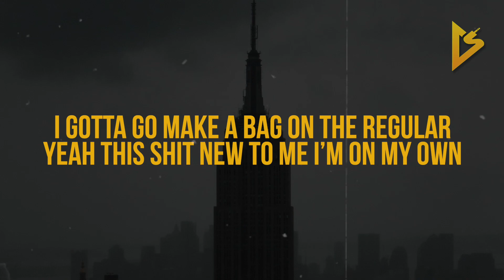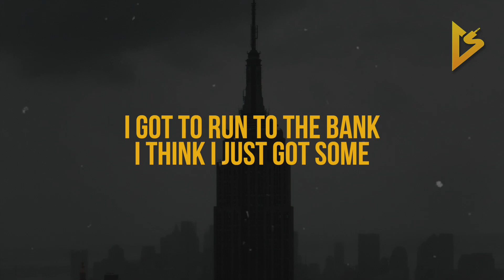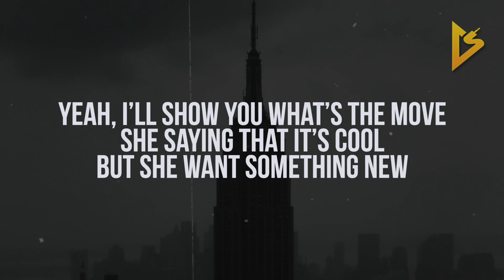FLYBOYELI - Pocket Watching (Lyric Video)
• Follow FLYBOYELI on Social Media •